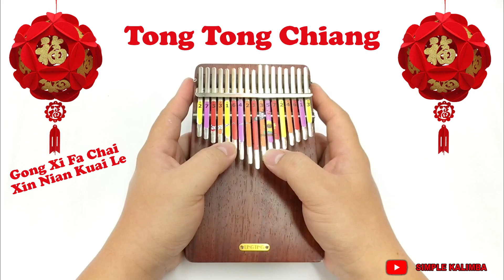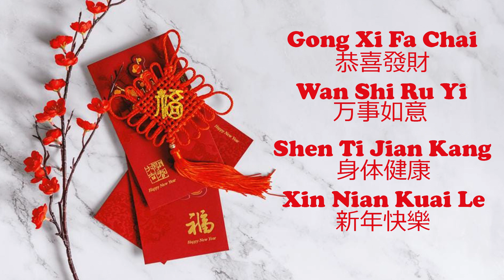Tong Tong Chiang - Lunar New Year Song ||•Kalimba Easy Tutorial•